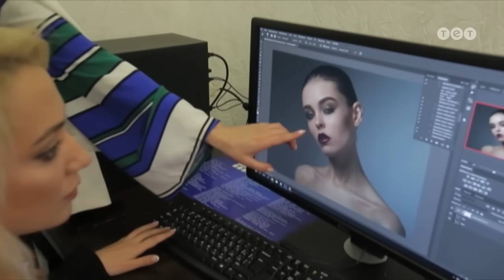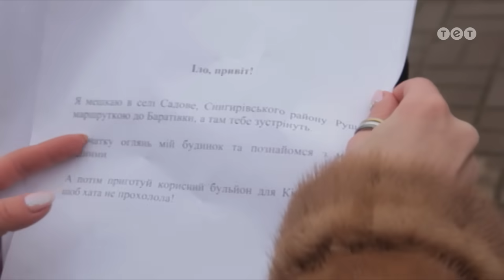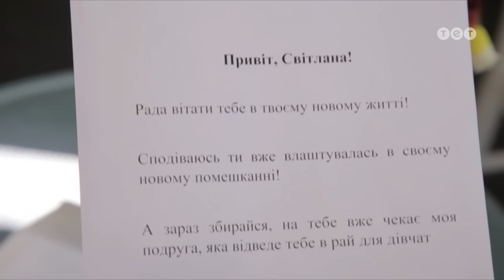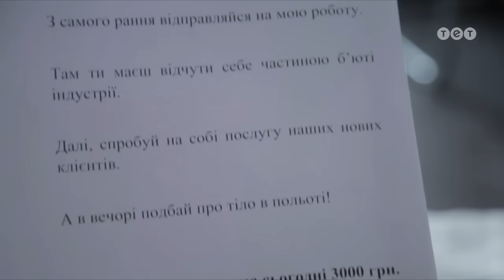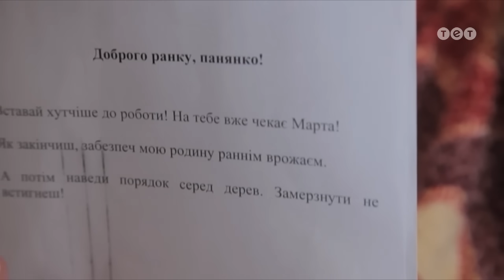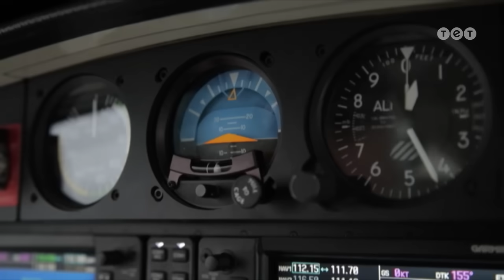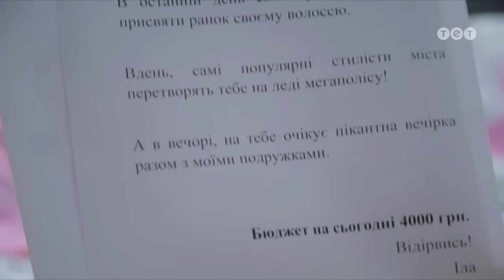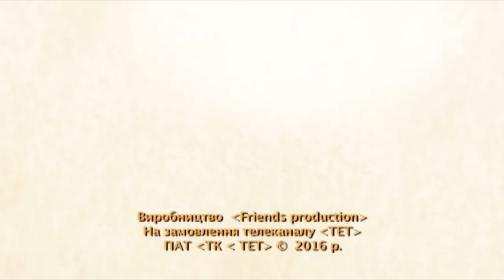Панянка-Селянка. Выпуск 123. Ила Салтовская и Света Рошкевич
Смотри проект Панянка-Селянка онлайн на канале ТЕТ

Амбициозная красавица Ила живет в Харькове. Девушка работает руководителем проектов в сфере медиа. Месячный доход Илы составляет от 2000 до 3000 евро, поэтому девушка не жалеет денег на себя и прямо-таки купается в роскоши. А на Николаевщине в селе Садовое живет скромная мать-одиночка Светлана. Светлана держит хозяйство и имеет огромный огород, на котором приходится работать круглый год. Девушки на три дня попадут в жизни друг друга.